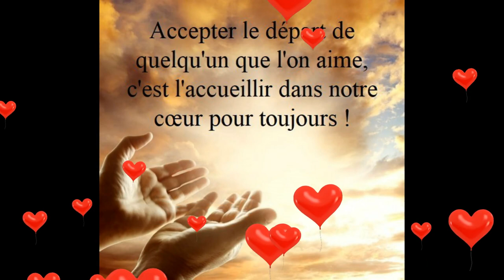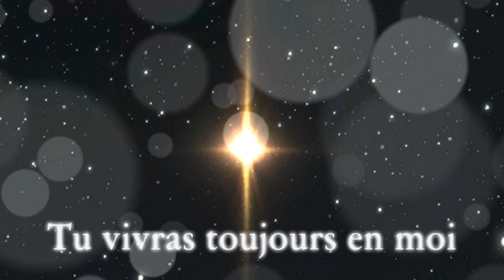KIZOA Movie Maker pnv26d1s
Les nôtre disparus 2022, Sainte-Thérèse-de-la-Gatineau,